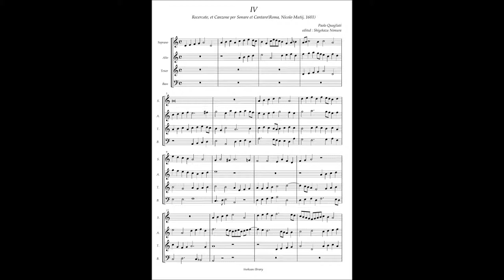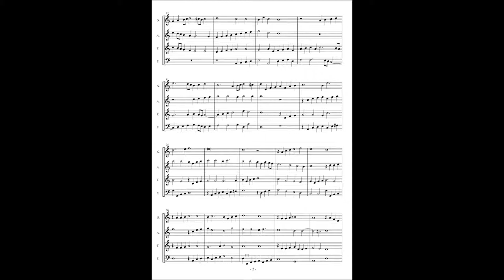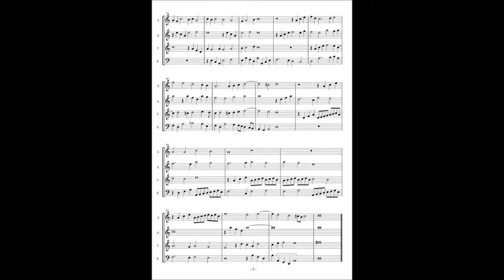Paolo Quagliati, Recercate et Canzone No.4